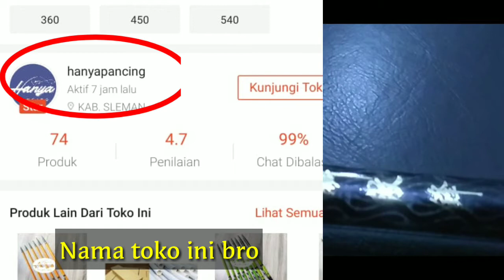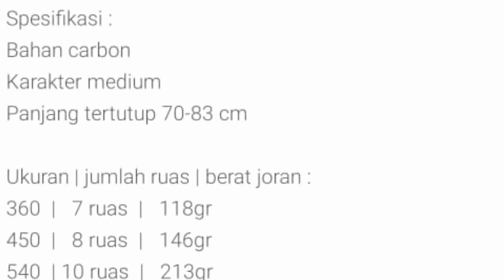unboxing joran tegek kolong MURAH... cocok buat pemula tapi serasa suhu😁😁😁 || OGAWA KIRIN 450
Kali ini saya Unboxing joran baru saya bro..😁😁

langsung simak aja vidionya.. dan jangan lupa dukunganya ya

Joran Tegek Kolong Ogawa Kirin 450
harga 180ribu
dah dpt 1 rangkaian + kambangan anti badai

matursuwun